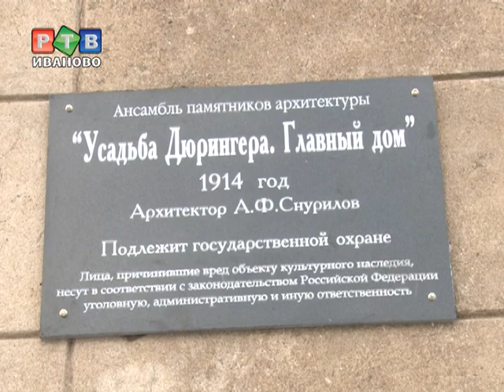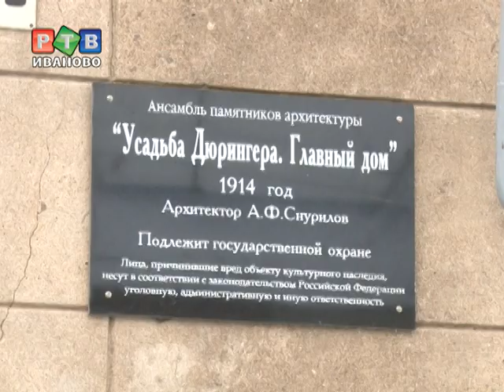Проект реставрации дома Дюрингера сделают студенты